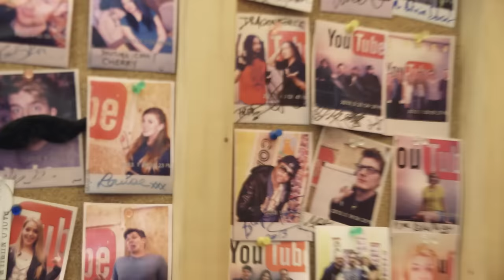Blackberry Smoke - Ain't Much Left of Me (Live at Google/YouTube HQ) (Official Video)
Choose from triple vinyl (including limited edition colours), double CD, and webstore exclusive double DVD - all formats come with free Blackberry Smoke plectrum